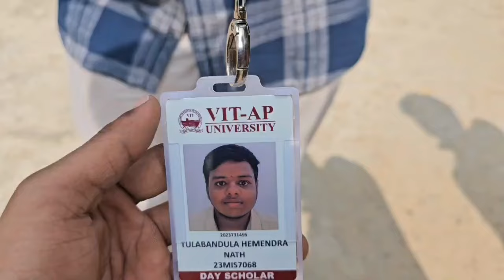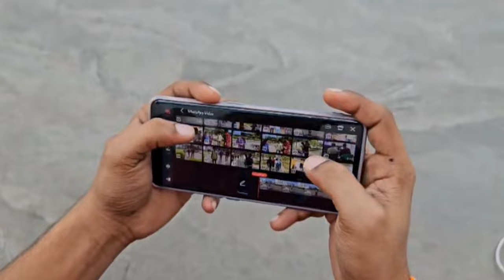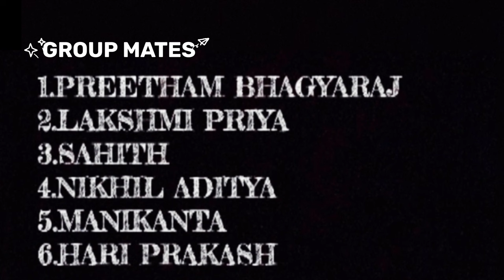Preetham Bhagya Raj's Vlog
Vit Ap Students
Struggles Of Making A Vlog